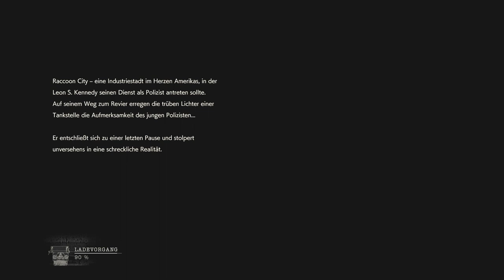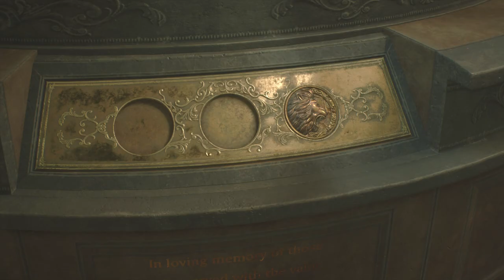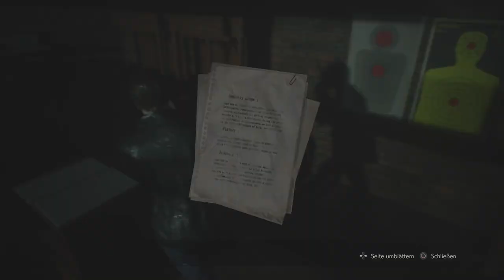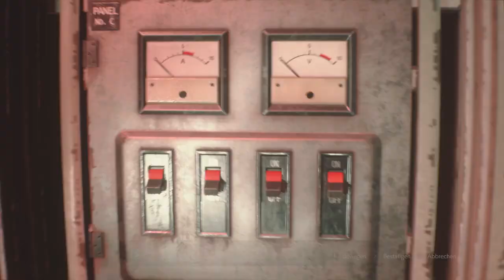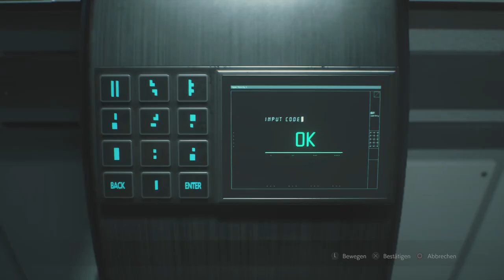Resident Evil 2 Remake (Leon A) Rank / Rang S+ Hardcore / Veteran